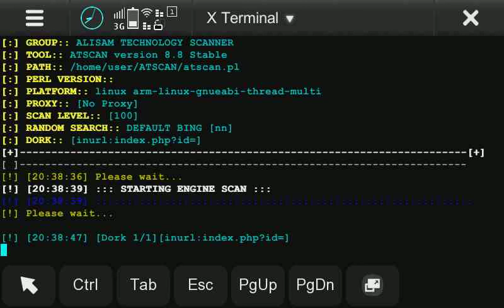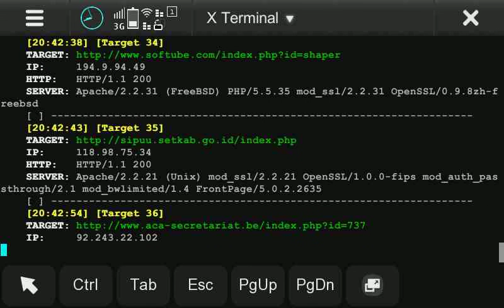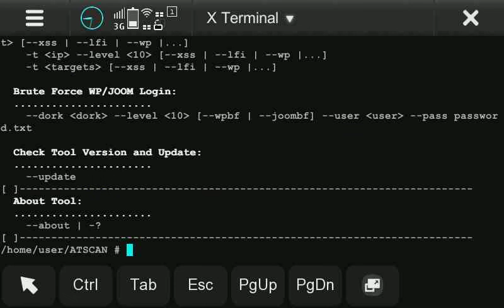ATSCAN on Nokia N900 for scan website,email,etc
how to install atscan on nokia N900 with Maemo OS basic Linux
A video review of the Nokia N900 Maemo smartphone. This is Nokia's first Linux based Maemo 5 smartphone. It's unlocked GSM quad band with EDGE and it has 3G on T-Mobile's US bands and Euro 3G. The N900 has Cortex A8 CPU with 3D graphics acceleration, a 5 megapixel camera, 800 x 480 pixel touch screen, QWERTY keyboard and 32 gigs storage. It also has GPS, Wi-Fi and Bluetooth. Read our full review at